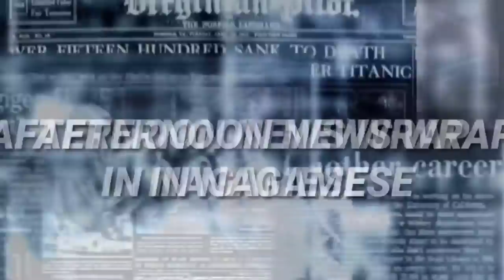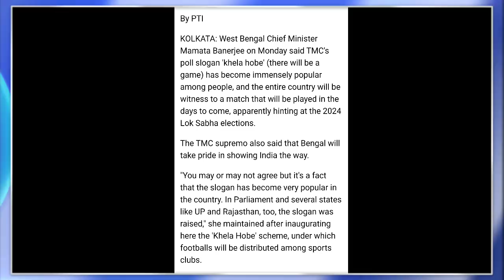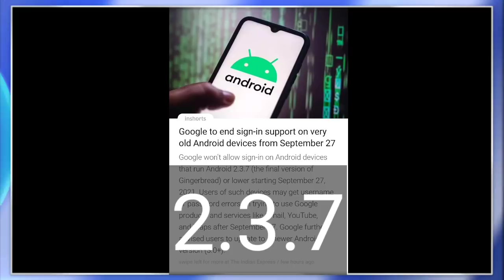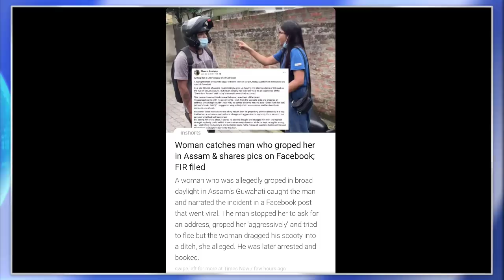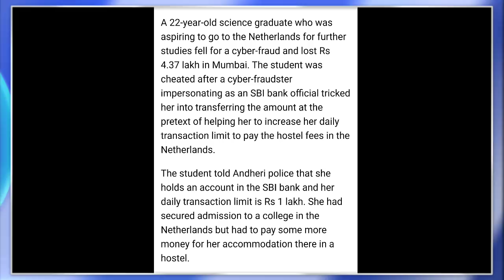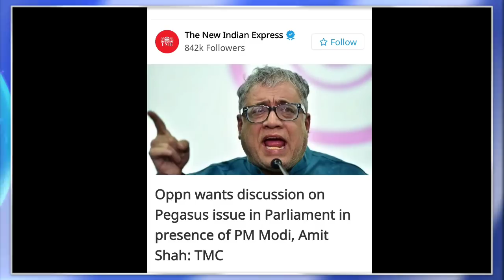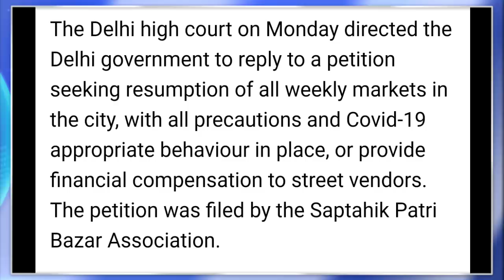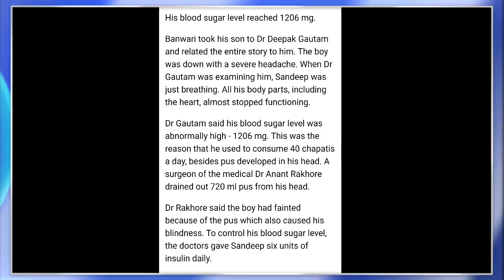MORNING BRIEF NEWS IN NAGAMESE 3RD AUGUST 2021 | YIMKHONGTV